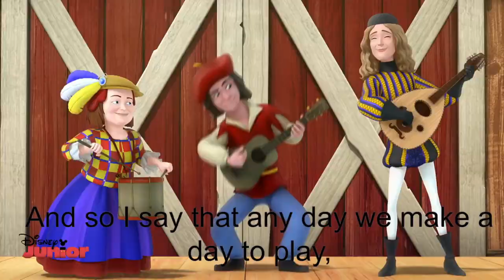Sofia The First Keeping Promises No Matter What Music Video with Lyrics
Thanks: Thanks to the Sofia The First Fandom page for the (parts becasue some were misspelt or the wrong word) lyrics and disney for the video